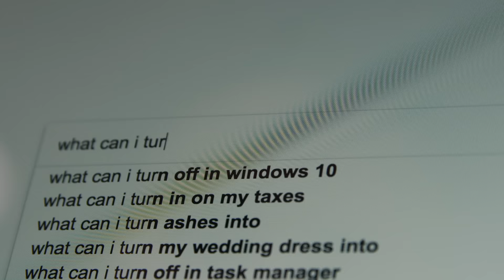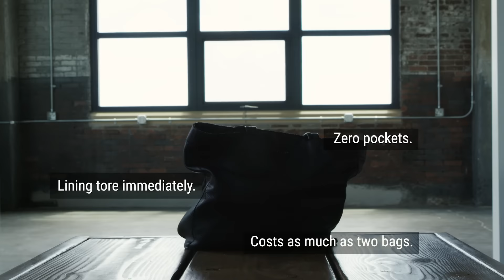A Better Backpack by Thread International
Get a better all-day backpack designed to look amazing and carry everything, with canvas made from recycled plastic bottles.